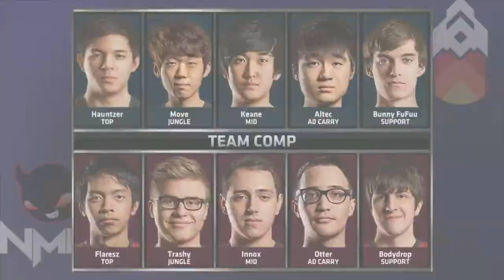[Highlight] Gravity vs Enemy eSports | NA LCS 2015 Summer W1D1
NA LCS 2015 Summer W1D1: Gravity vs Enemy eSports

[HS] Hearthstone: Heroes of Warcraft:
◗ Coming soon!

[SMT] Smite
◗ Coming soon!

◗ Coming soon!